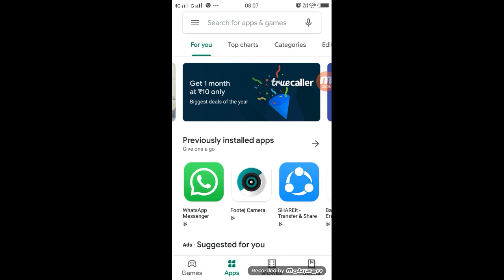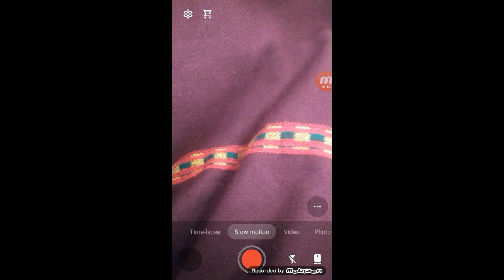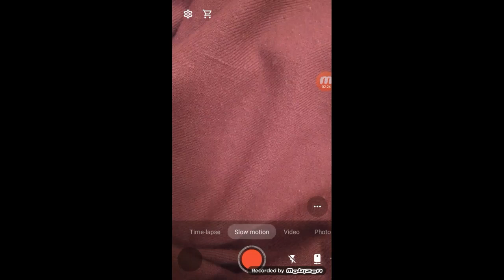Android Mobile Best slow mo App | TikTok Slow Mo App | Footej Camera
Apps

►your question

Footej Camera app  se slow mo video kaise banaye,
Footej Camera app se alow mo video kaise shoot karte hai,
Android Mobile se slow mo video kaise shoot kare,
Android Mobile phone west slow mo app,
Android Mobile phone west slow mo app footej camera,
slow motion app Android
slow motion app Android mobile